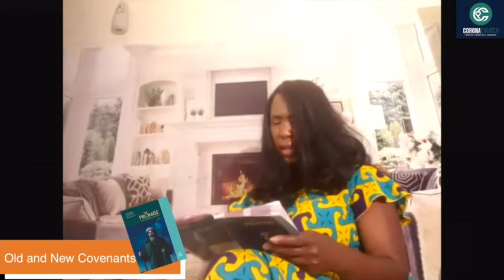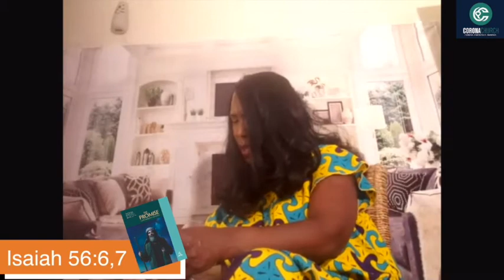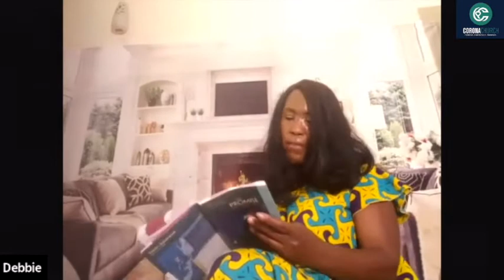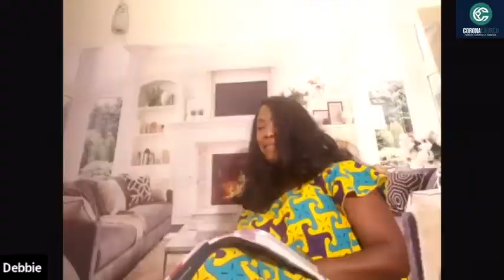Lesson 10 - The New Covenant - June 04, 2021